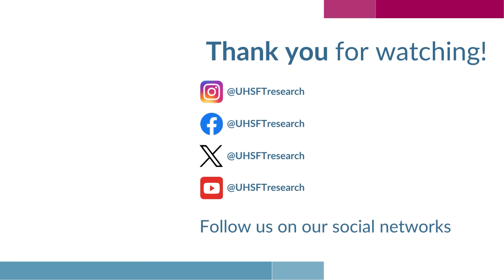Introducing Southampton's LifeLab programme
Southampton’s LifeLab programme encourages teenagers to make healthier life choices.

It is a purpose-built facility at the heart of Southampton General Hospital, run by the University of Southampton. The lab works in close partnership with our NIHR Southampton Biomedical Research Centre.